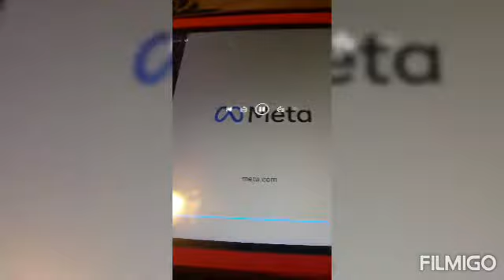META TRAILER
meta heres trailer while facebook Change name to meta